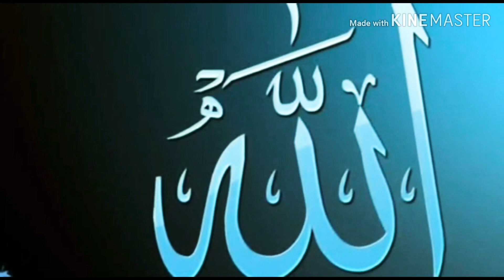Qamruddin Siraji Naat be Main Agar Madina Ki khaak kah Zara Hota